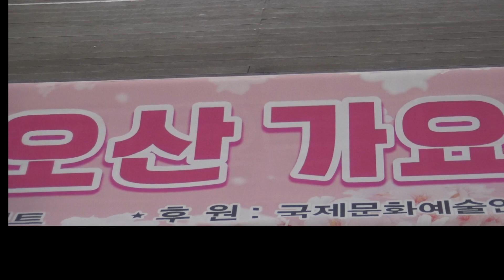운도/안 올거면서/2024 인동남 제2회 금오산 가요축제/HIT엔터테인먼트